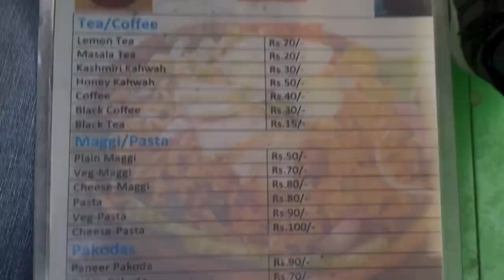Delhi to kashmir by road | Road trip | Dal Lake | Delhi to Srinagar by road | Episode 2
This episode all about our experience in Dal Lake. We have spent 3 hours in shikra ride and it's really beautiful experience. For any query related to costing for hotel, shikara and any other thing, please comment.